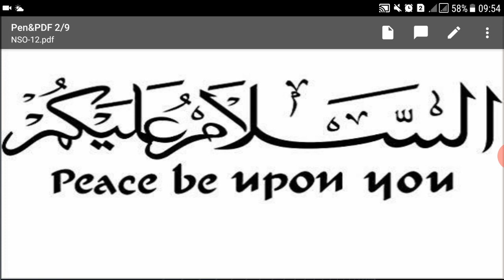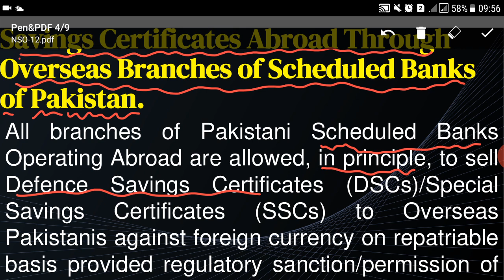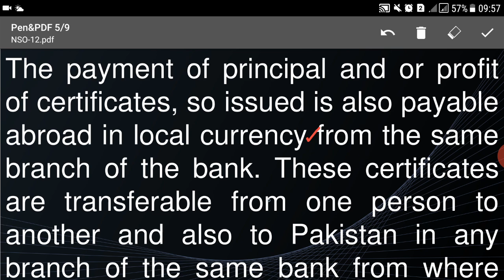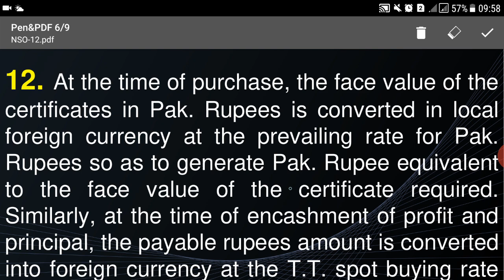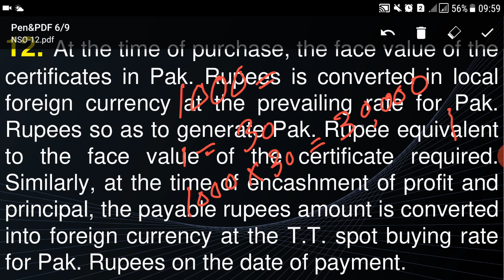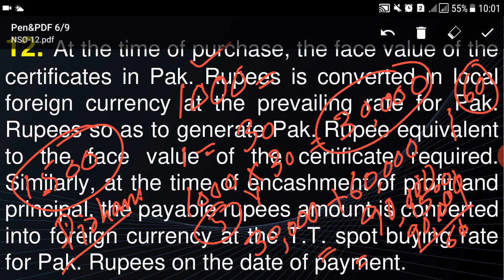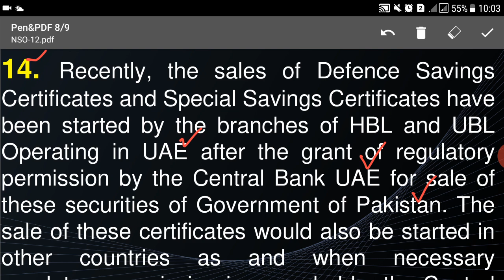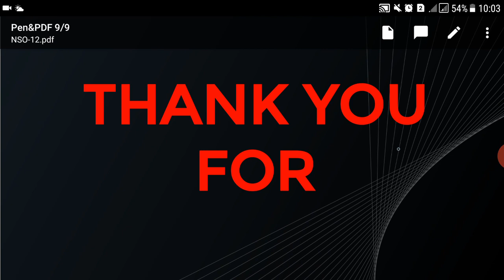Functions of National Saving Organization-Lecture No.12(Complete course join